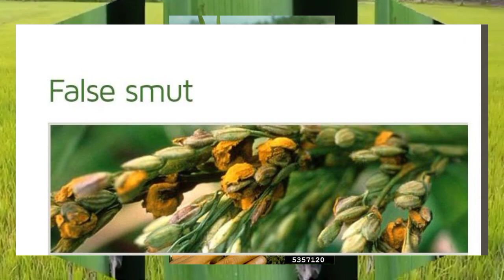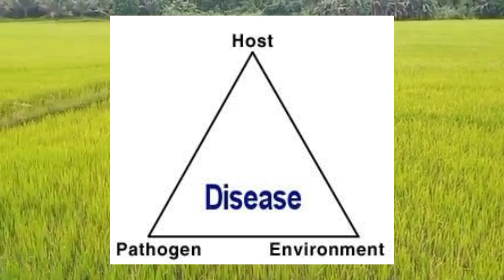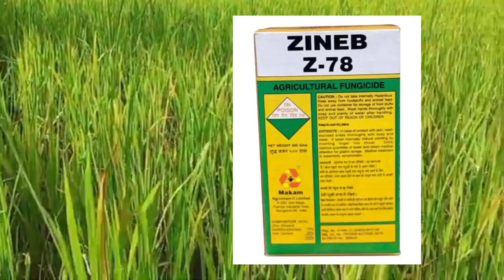UNIFIED TECHNIQUE TO CONTROL TUNGRO VIRUS@emmanuelsalvame4420